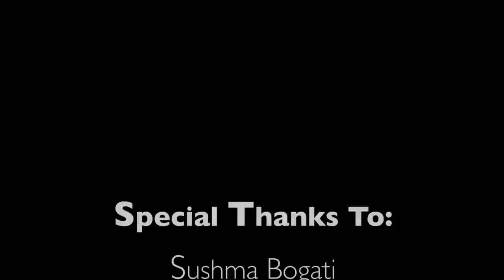Block 47 Canvas Feat. Arjoon KC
A short documentary by Rav Sitaula focusing on the new wave of art by Arjoon KC.
Music composed by Rav's Skinny is Green.
Watch the making of an amazing art by Arjoon KC and get to know the artist more and how his background has influenced his art.